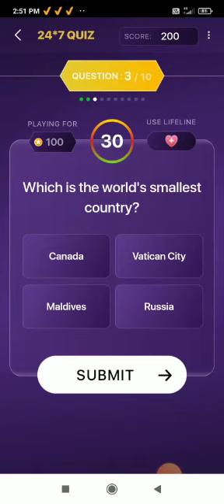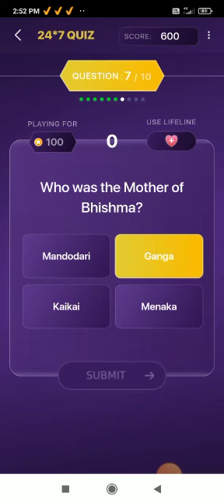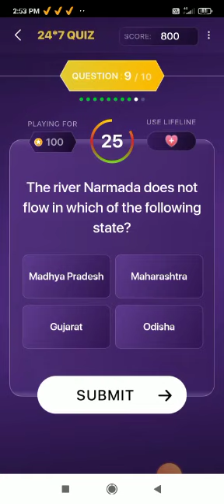Offline KHC Quiz (24 July 2022)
Video from NIRANJAN NAYAK